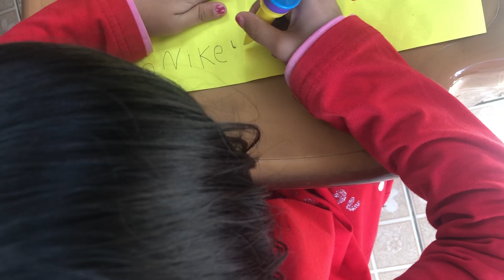Botop mengeja nama Sonnykent